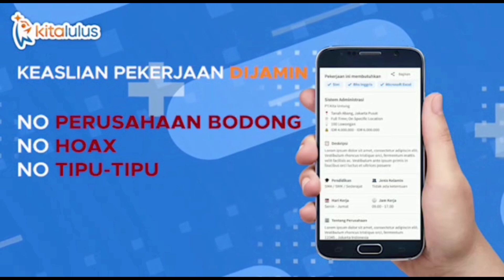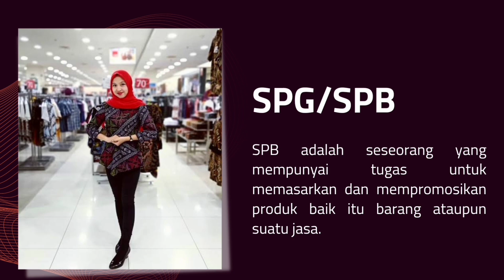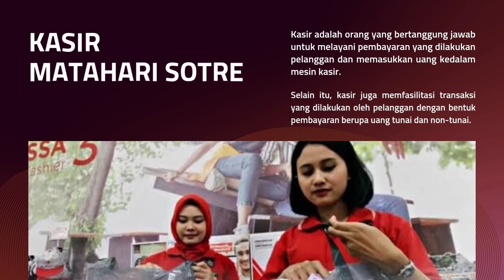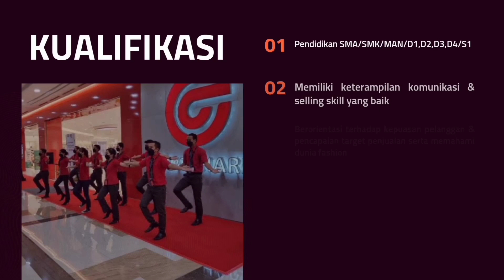Lowongan Kerja November 2022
Lowongan Kerja
PT Matahari Department Store Tbk November 2022

Matahari Department Store adalah perusahaan ritel terkemuka di Indonesia dan memiliki sejarah yang panjang dalam dunia ritel Indonesia. Memulai perjalanan pada tanggal 24 Oktober 1958 dengan membuka gerai pertamanya berupa toko fashion anak-anak di daerah Pasar Baru Jakarta, Matahari melangkah maju dengan membuka department store modern pertama di Indonesia pada tahun 1972. Sejak itu Matahari telah menjadikan dirinya sebagai merek asli nasional.

Bagi kalian yang ingin mendapatkan informasi lowongan kerja terbaru dan juga terupdate, silahkan donwload aplikasi KITALULUS melalui smartphone kalian. Berikut untuk link download Aplikasinya

Jangan lupa terus dukung channel ini dengan cara tekan SUBSCRIBE, Like Videonya dan Jangan lupa nyalakan pula lonceng notifikasinya agar kalian tidak ketinggalan informasi-informasi menarik lainnya.Untuk layanan konsultasi gratis Follow juga instagram kami di @aryanharis_official